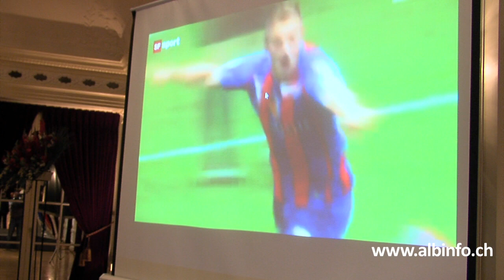Çmimi "Diaspora" 2012